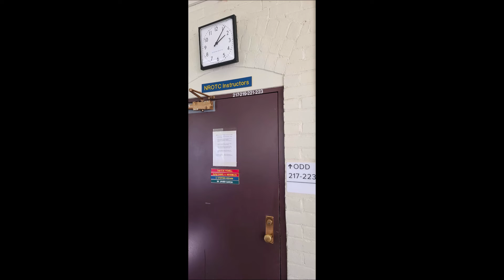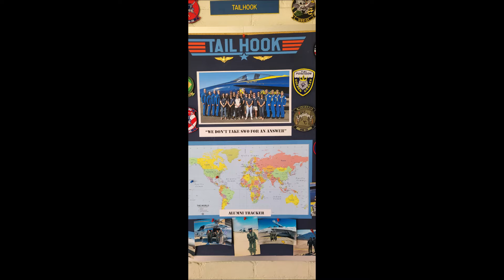ROTC Reunion 2